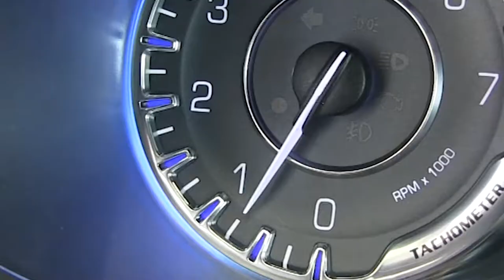Chrysler / 200 / 2015/ n622386